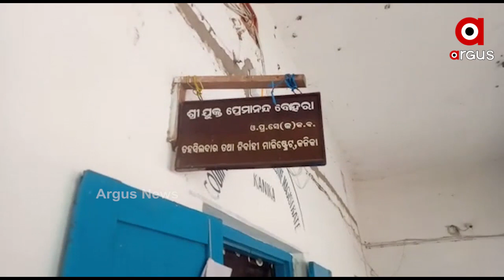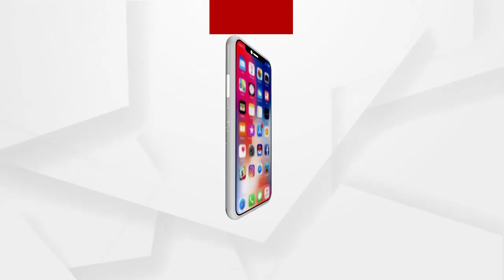ଅସୁରକ୍ଷିତ କେନ୍ଦ୍ରାପଡା କନିକା ତହସିଲଦାର..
ଅସୁରକ୍ଷିତ କେନ୍ଦ୍ରାପଡା କନିକା ତହସିଲଦାର, ତହସିଲଦାର ପ୍ରେମାନନ୍ଦ ବେହେରାଙ୍କ ପରିବାର ଉପରକୁ ବାଲି ମାଫିଆଙ୍କ ପେଟ୍ରୋଲ ବୋମା ମାଡ଼ ।  ଘଟଣାକୁ 8ଦିନ ବିତିଯାଇଥିଲେ ମଧ୍ୟ ପୋଲିସ କାହିଁକି ଚୁପ ବସିଛି । ଘଟଣାକୁ ନେଇ କଣ କହୁଛନ୍ତି ତହସିଲଦାର..